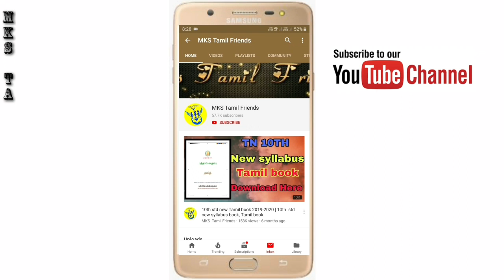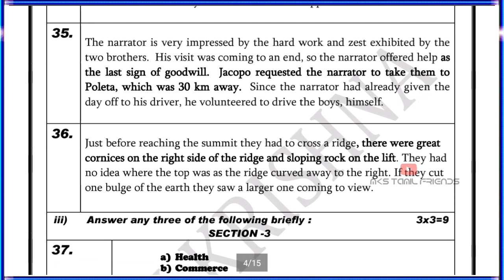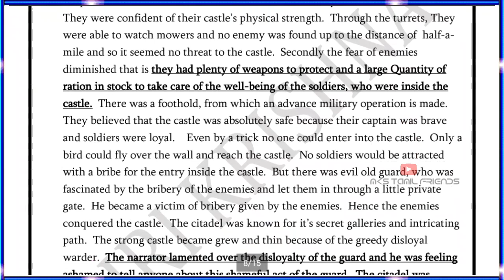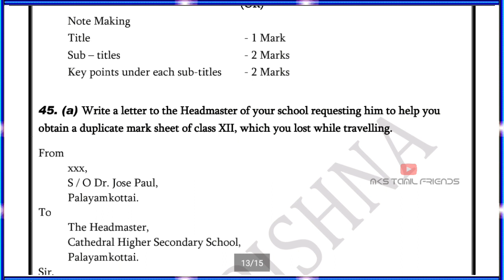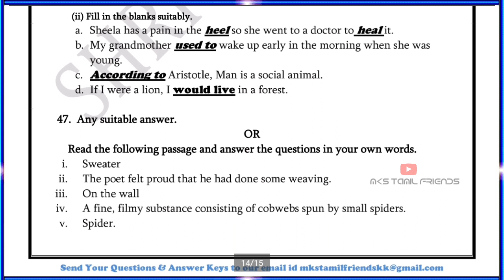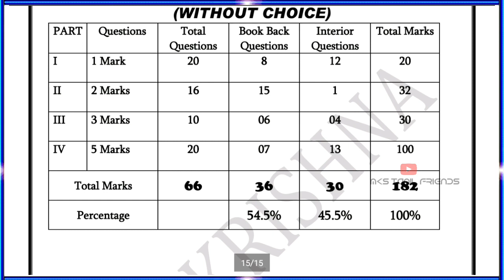12th Std English Half Yearly Exam Official Full Question Answer Key 2019 | MKS TAMIL FRIENDS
12th Std Tamil Half Yearly Exam Qestion Paper And Official Answer Key 2019

12th Std English Half yearly Exam Short Answer Key 2019 | Answer key 1& 2 |